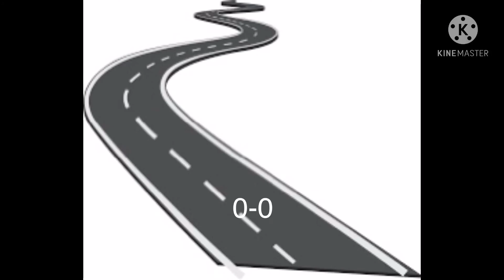me seeing really random photos I found of mine